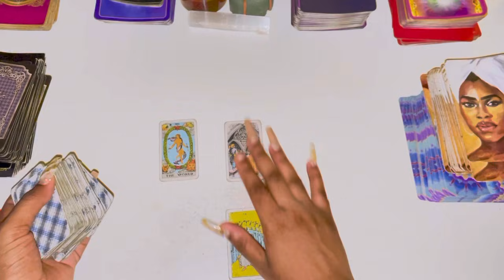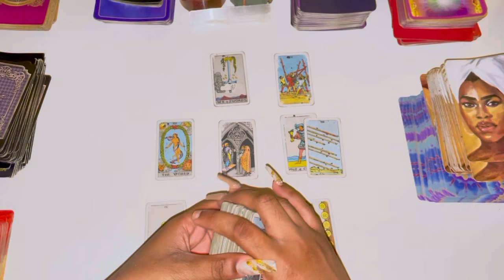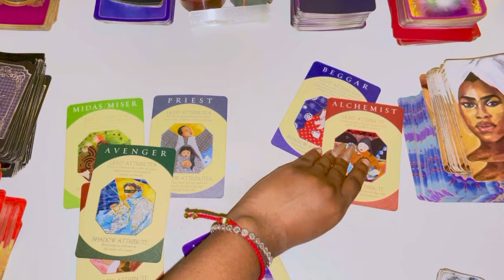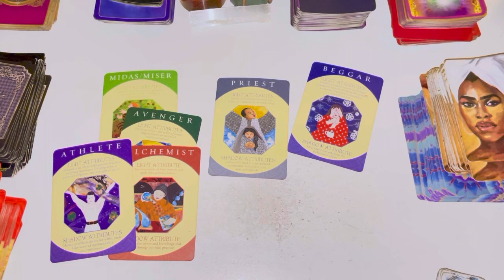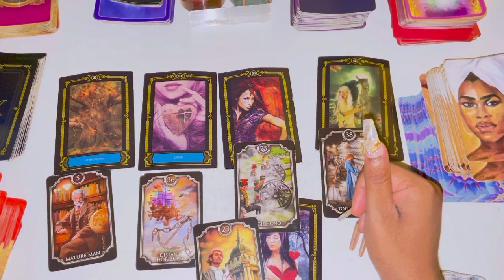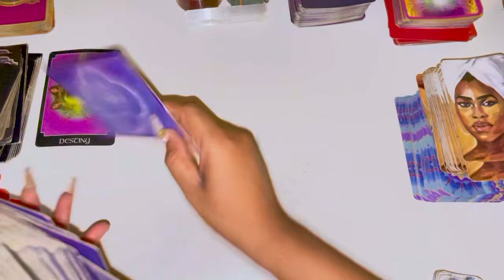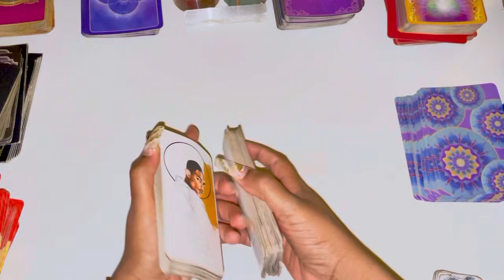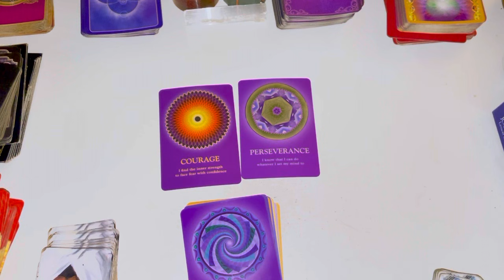♐️Sagittarius, CHOOSING LOVE LEAVING THEIR EGO BEHIND Sagittarius HEALED 🥰🥰🥰 November 2021 Tarot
Sagittarius November 2021 Tarot

Sagittarius November
Sagittarius November Tarot
Sagittarius November 1-31st 2021 Tarot

Love Reading Starts at 0:15
Career/Finance/Work Reading Starts at 11:45

3 Questions~ $55
6 Questions Can Be Live As Well~ $85

3 Questions~ $33
6 Questions Can Be Live As Well~ $60

Freda Tarot.

💌This is a monthly Reading for OCTOBER 2021, LOVE AND GENERAL TAROT READING Sagittarius Tarot November Horoscope #2021